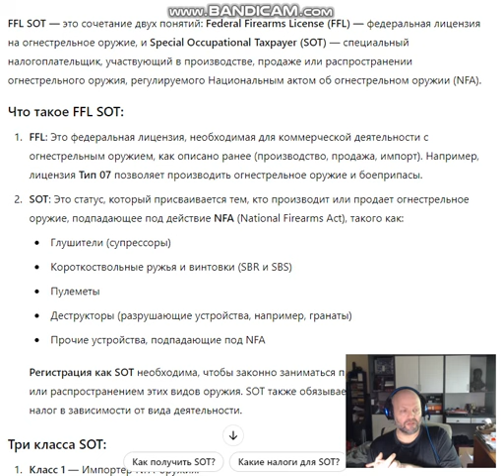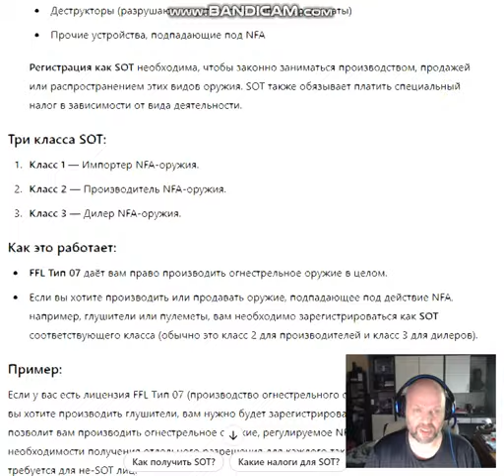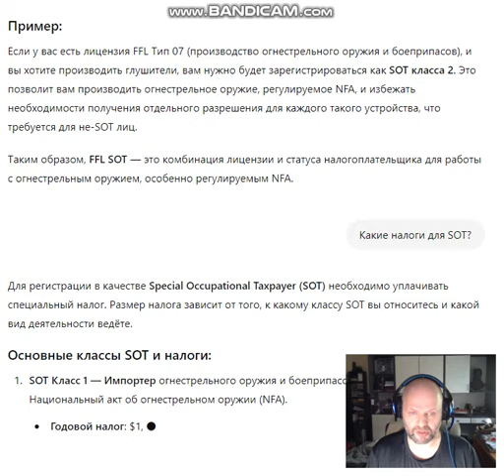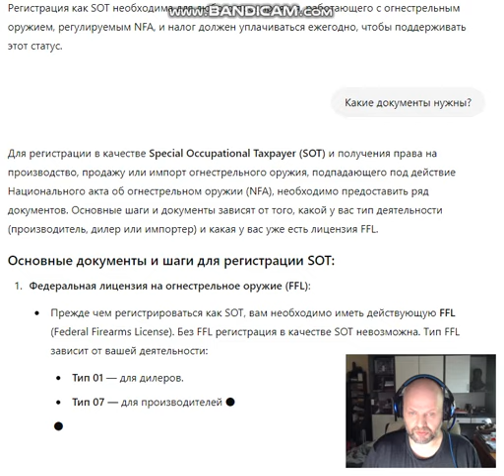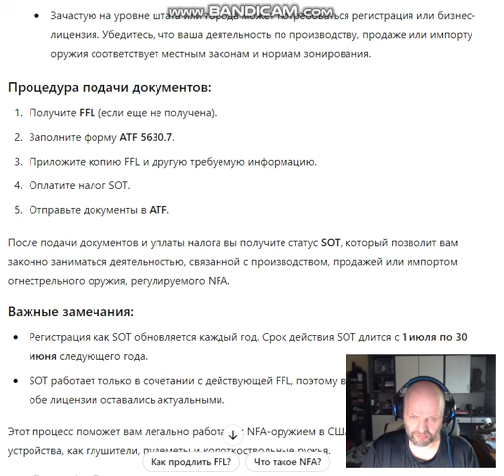QA Что нужно для работы с оружием под NFA, тн класс 3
Что нужно если хочешь чтобы было производство оружия третьего класса типа автоматического, глушителей и тому подобного